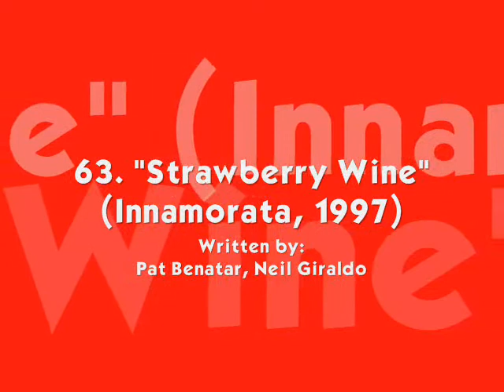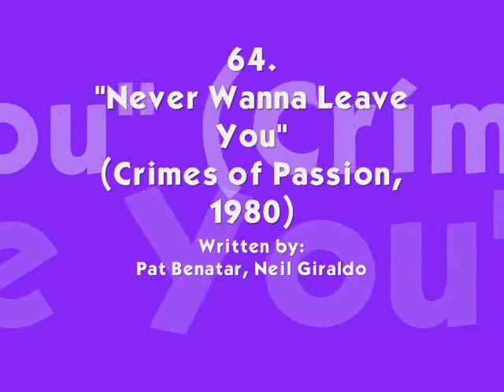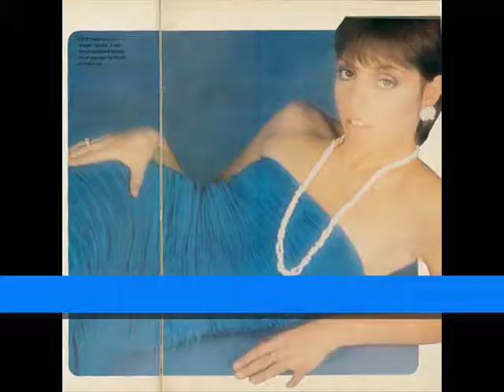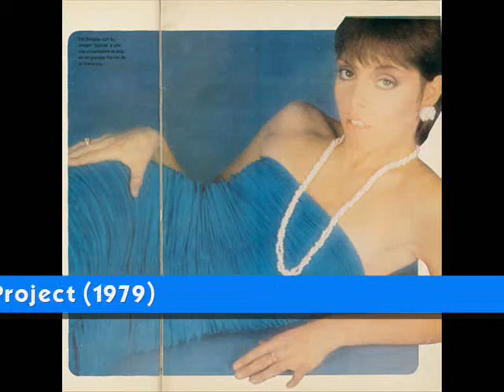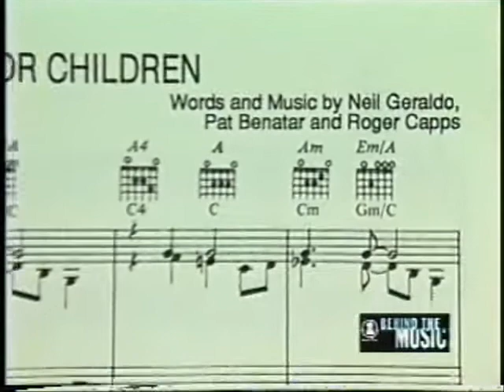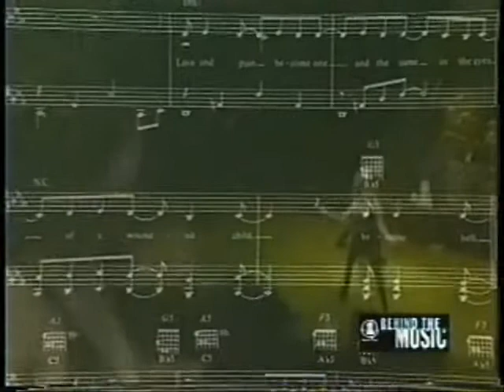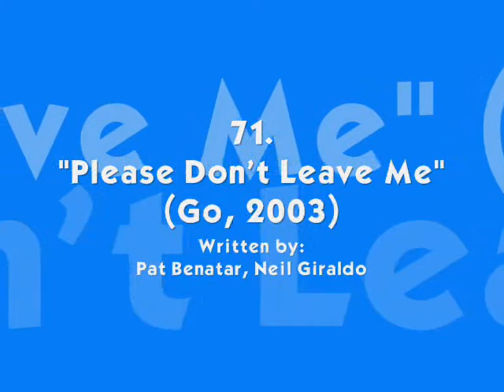PAT BENATAR GUIDE (2010) - Part 7 of 16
PART 7 SONGS:

61. Let's Stay Together (1988)
62. Little too Late (1982)
63. Strawberry Wine (1997)
64. Never Wanna Leave You (1980)
65. Bloodshot Eyes (1991)
66. Picture's of a Gone World (1993)
67. Don't Let It Show (1979)
68. Come on, Let's Go (c. 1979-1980) - RARE SONG!
69. Rescue Me (1994)
70. Hell Is for Children (1980)
71. Please Don't Leave Me (2003)